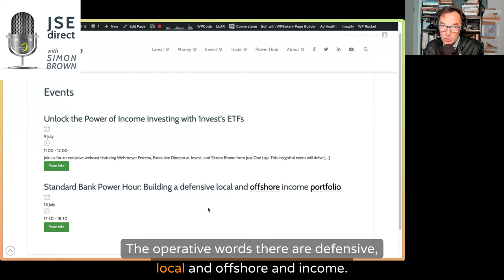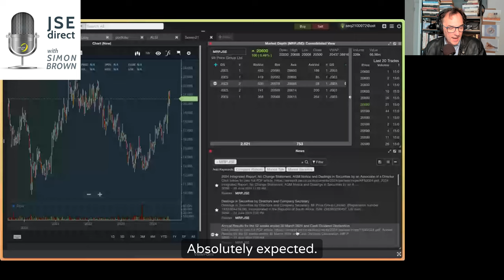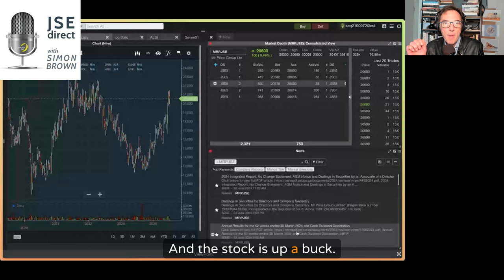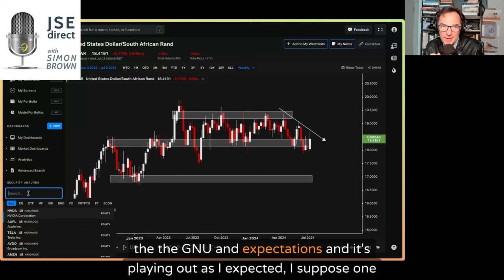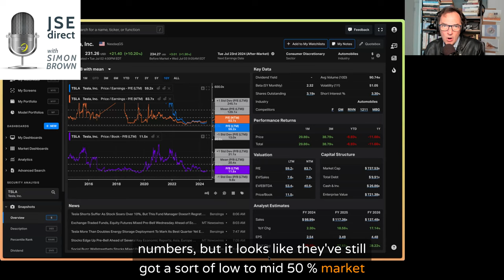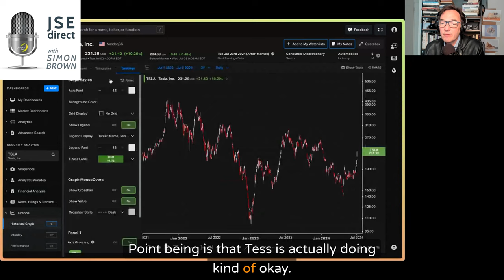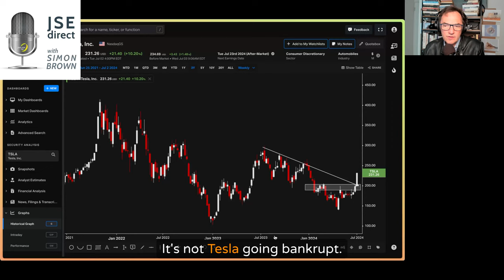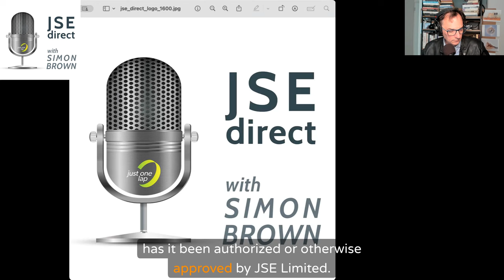100 Days of no load shedding, which stocks benefit the most?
Load Shedding Update 00:30
Milestone: 100 days of no load shedding by Friday.
Factors: New capacity online, Kusile unit 5 (800 MW), upcoming additions from Medupi and Koeberg.

Impact:

Reduced GDP loss (previously 1.8% of GDP due to load shedding).
Positive effect on inflation and economic stability.

Winners:

Retailers: Shoprite*, Pick n Pay, Spar (less expenditure on diesel).
Manufacturers: Invicta, Hudaco (benefit from increased customer stability).
Real Estate: REITs with shopping centers, reduced generator use.

Interest Rates 09:08
Jerome Powell's Speech: Potential for a single rate cut in November.
Impact on Markets: Minimal immediate impact, with expectations already priced in.
Local MPC Meetings: Predictions for rate changes on 19 September and 21 November.

Market Insights
Mr Price*: Ex-dividend yet the stock price increased, indicating strong sector performance.

Tesla Analysis 14:38
Market Share: Decline in second-quarter sales but maintains a significant market share (~50%).

Challenges:

Increased competition from other EV manufacturers.
Need for cheaper models.
Significant share dilution over the years.
Stock Performance: Historical highs and current rebound to 231.
Future Prospects: Continued relevance in the EV market despite competition.
Tesla weekly chart | 02 July 2024
SARS Tax-Free Changes
Impact: Minor changes affecting pro rata contributions for part-year taxpayers.
RSA Retail Savings Bonds
Rate Change: Significant drop in 5-year bond rate from 11.5% to 10.5%.
Action Required: Reset by the 20th for current holders. The form is here.

Simon Brown